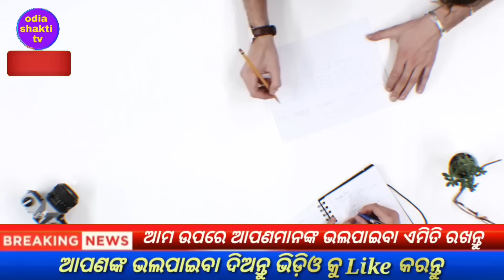naveen patnaik new scheme odisha /kalia yojana money transfer march 2023/today evening news odisha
Published
Video about